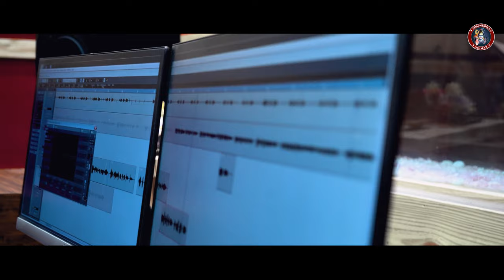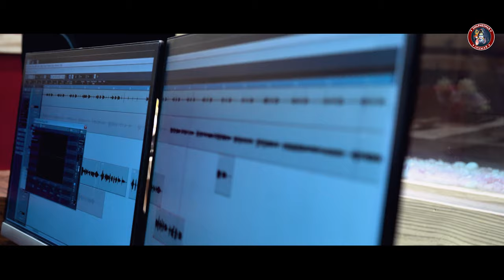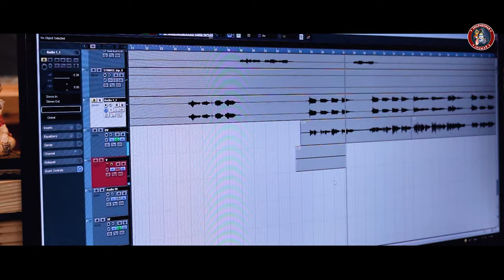JHILI MILI SAREE II ASEEMA PANDA & RANJIT MAHATO II NEW JHUMAR SONG 2023 II SWAPNESWAR MUSIC II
JHILI MILI SAREE II NEW JHUMAR SONG 2023 II ASIMA PANDA & RANJIT MAHATO II

🌹🌹SINGER -❤️MISS ASIMA MADAM & RANJIT MAHATO

🌹🌹 LYRICS - MADHU BHAI
🌹🌹PRODUCER- DIBYAJYOTI
🌹🌹 VOICE DOBBING STUDIO - SMRUTI STUDIO BBSR
🌹🌹 TRACK -ABU CHOLAN STUDIO BPD
🌹🌹 PRODUCTION -SWAPNESWAR MUSIC
🌹🌹 PROMATION PARTNER -SWAPNESWAR JHUMAR,BABA SWAPNESWAR VLOG
🌹🌹 SPECIAL THANKS - JYOTI,MUKTI,SHAKTI,BHAKTI,SHRUTI,RANJIT(RK) ,RAM BHAI,SUDHIR BHAI...